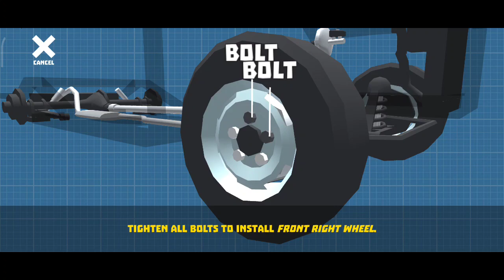Day-20 Retro Garage Gameplay